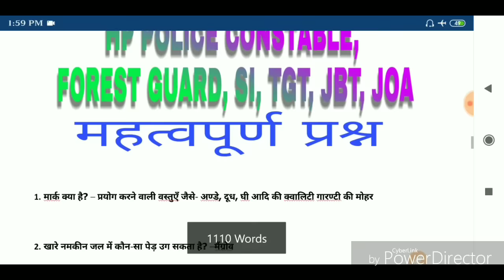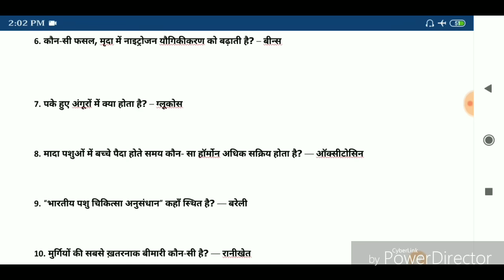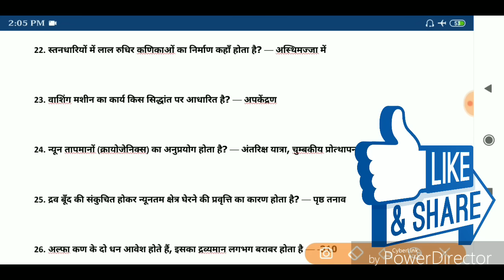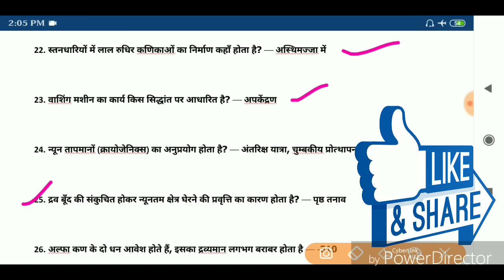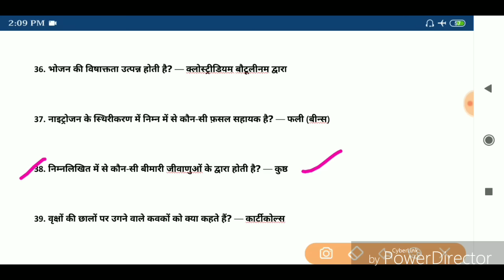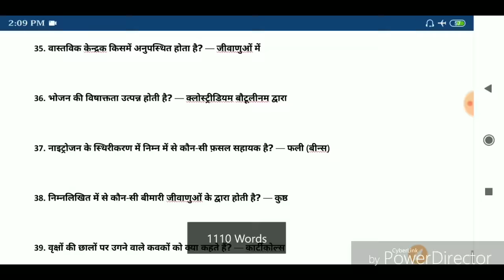HP FOREST GUARD GENERAL SCIENCE QUESTIONS | HP EXAM GENERAL SCIENCE QUESTIONS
Namskar Dosto
WELCOME to HIMACHAL STUDIES.
Dosto mene ap logo k liye aj ek video laya hu is video me mene FOREST GUARD, POLICE , jse exam k liye impodent questions answers laya hu . Es se ap ko bahut helf milegi. .